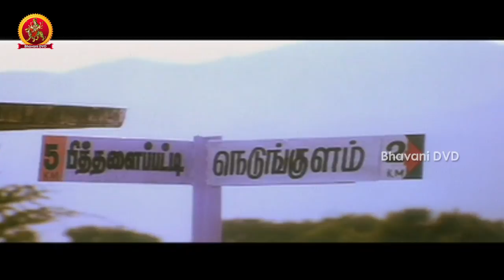Tilak Telugu Full Movie Part 5 || Sarath Kumar, Nayanthara, Seema Biswas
Watch Tilak Telugu Full Movie Part 5

Starring: Sarath Kumar, Nayanthara, Seema Biswas. Vadivelu, Mukesh Tiwari, Vijayakumar and Among Others.